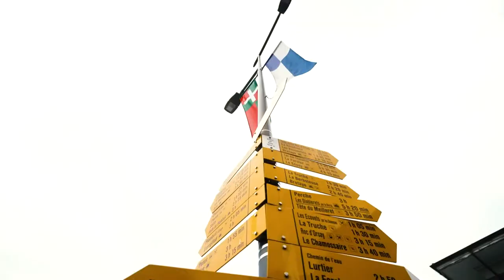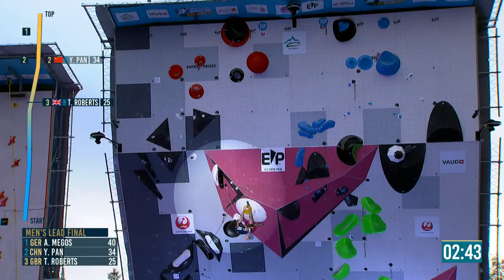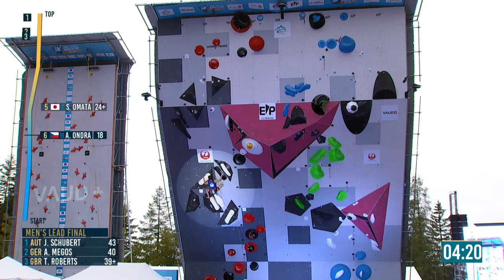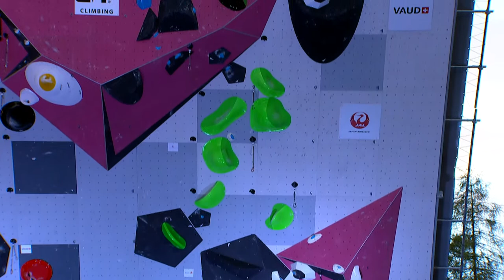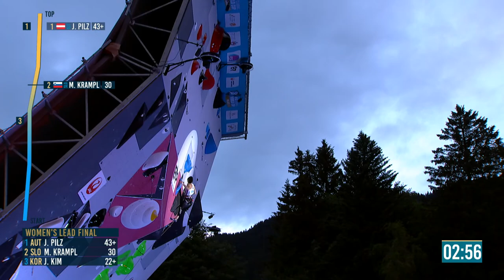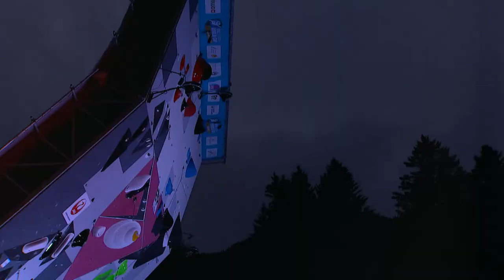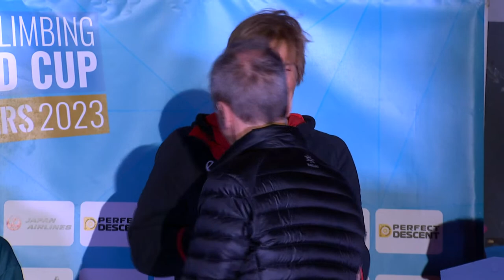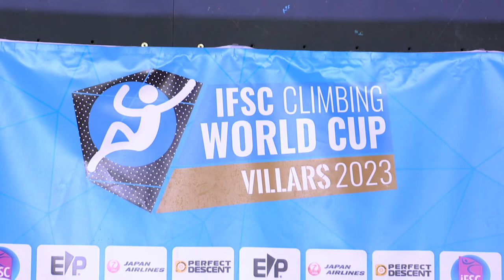Lead finals || Villars 2023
The IFSC World Cup Series 2023 heads to Villars, Switzerland, where the Lead and Speed athletes will battle it out for medals.